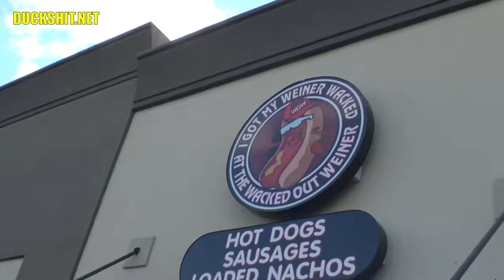BIGGEST ATTENDANCE EVER - VW Tech Session - March 2021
VW Tech Session with the Rare Air Emerald Coast VW Club March 2021 edition.

to get to our Facebook, then look at the events page.